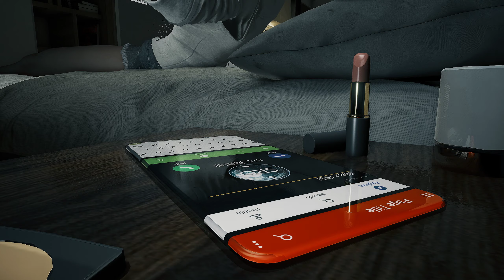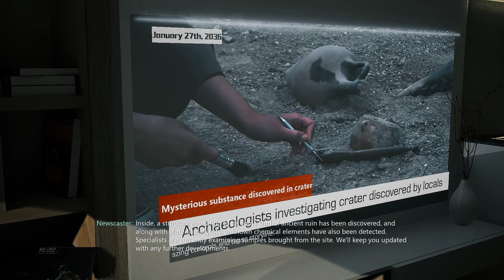BRIGHT MEMORY INFINITE Gameplay Walkthrough FULL GAME [1440P HD 60FPS PC ULTRA] - No Commentary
Bright Memory Infinite Gameplay Walkthrough includes a Full Gameplay and Story for PC, Playstation 5 (PS5), Xbox Series X/S, and Nintendo Switch. In this Bright Memory Infinite gameplay series, we provide a 1440p HD 60FPS experience with ultra graphics settings. This playthrough of Bright Memory Infinite Gameplay Walkthrough covers the full game, the ending, the epilogue, and the end credits. You'll also find all cutscenes, intro, cinematics, DLC, soundtrack, original soundtrack (OST), single player mode, upgrades, side missions, boss fights, costumes/outfits, characters, best moments, final boss encounters, the true ending, the secret ending and more until the final moments of the Single Player Story!

Bright Memory Infinite is a first-person action shooter game developed and published by FYQD-Studio.

Full edited educational gameplay walkthrough of Bright Memory Infinite so my audience can enjoy my videos and also get help in the games that I am covering on my channel. I spend hours every day editing our videos, ensuring that our audience can enjoy the best possible content while receiving valuable help in the games we cover on our channel. I describe the content as being a comprehensive, professionally edited video guide for playing the game Bright Memory Infinite, specifically targeting those who encounter difficulties or challenges in the game. In other words, it's a helpful video guide designed to assist players who may be struggling with the game or for those who want to relax and enjoy gameplay or walkthroughs.

PC Specs:

CASE: ASUS ROG HELIOS Black
GPU: ASUS TUF Gaming RTX3080 10GB
CPU: i9-10900KF
MB: ASUS ROG STRIX Z490-E
RAM: 64GB (4x16) DDR4 3600Mhz CL16 TeamGroup Night Hawk RGB
PSU: Seasonic Focus GX 850W 80+ GOLD
SSD: Samsung 970 EVO Plus M.2 1TB PCI3.0